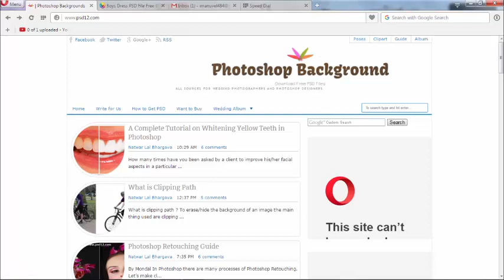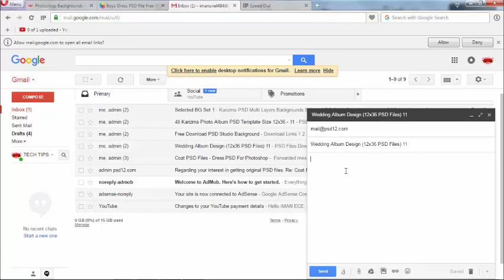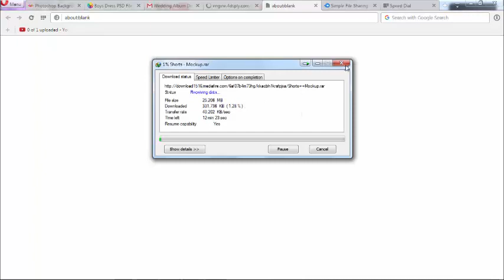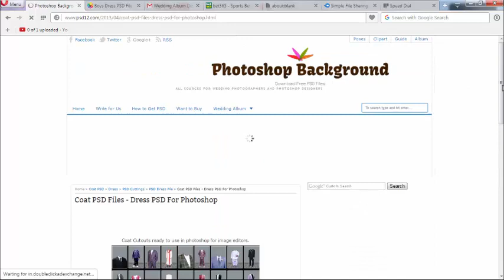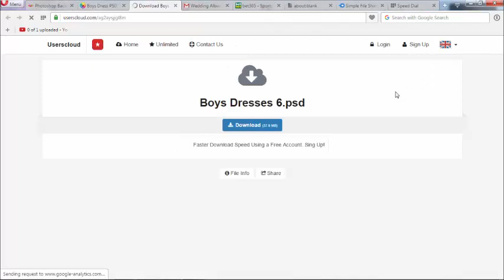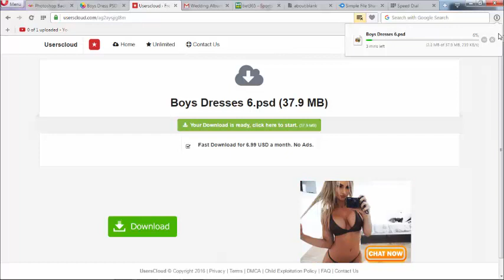How to download psd file for any photoshop in tamil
how do download really cool PSD files
get the PSD'S at